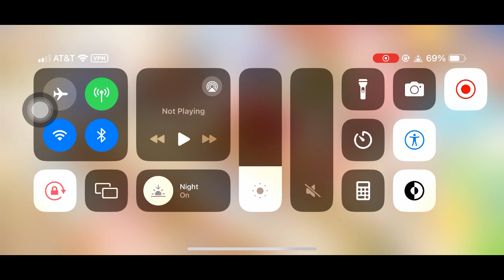2024 04 24 Restaurant Story Visits